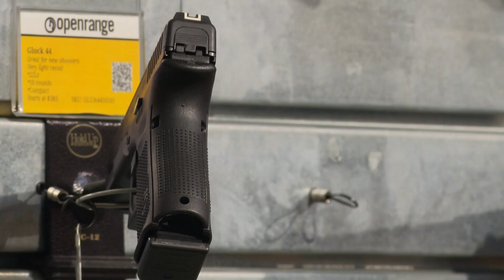Kentucky Senate passes bill to make commonwealth 'Second Amendment Sanctuary State'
The bill would nullify the enforcement of any federal firearm ban. This is the second attempt at passing such legislation for Kentucky lawmakers.